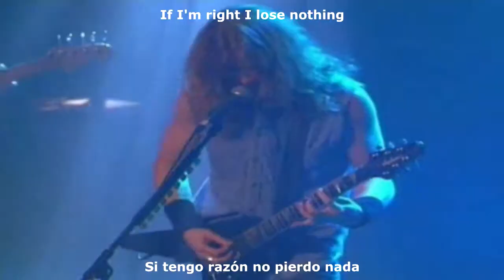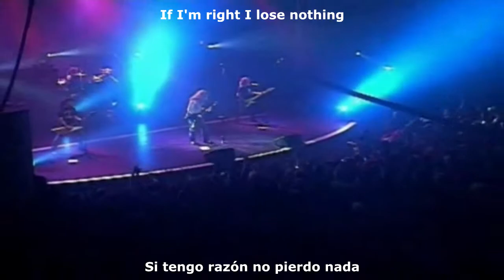Megadeth - Dread And The Fugitive Mind Live Rude Awakening (Sub Español & English)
Dread and the Fugitive Mind de Megadeth subtitulada en español e ingles por mí, la traducción fue hecha apoyada con mi razonamiento, si tienen sugerencias para mejorarla pueden decirlas con confianza, si gustan alguna canción en especial me la pueden pedir, con mucho gusto la traeré, de igual manera si quieren algún concierto en concreto díganme y dentro de mis posibilidades lo conseguiré.
Interprete: Megadeth
Título: Dread and the Fugitive Mind
Album: The Wold Needs A Hero
Compositores: Dave Mustaine